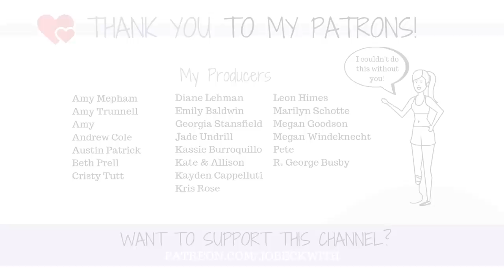11 Million People Watch Me Become an Amputee...Was That a Good Idea?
I decided to publish videos about my journey by becoming an amputee...I had no idea how many people would take interest or that my story would go out to over 11 million people. What is it like losing your leg, and going through one of the largest life changes imaginable, in front of an audience of millions?

*Btw, the 11 million number comes from the number of people who have viewed my channel since it started. just to remove any confusion!*

Jo Beckwith
3578 Hartsel Drive #615

SUBTITLES //

MUSIC //

INTRO //